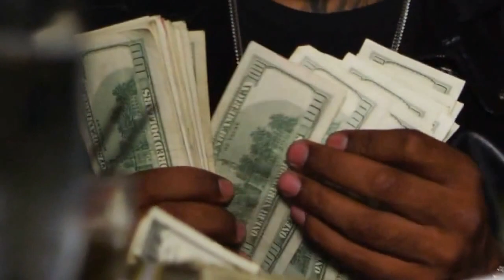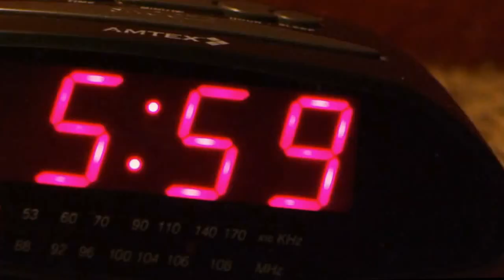Beeda Weeda - 5am Ft Clyde Carson, Moss Da Boss, & A2THAK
Rico Rossi Presents: 5am Ft Beeda Weeda, Clyde Carson, Moss Da Boss, & A2THAK